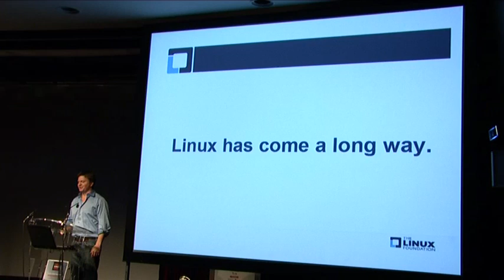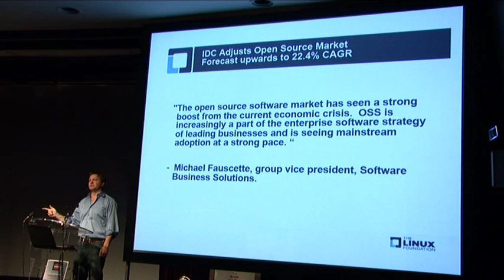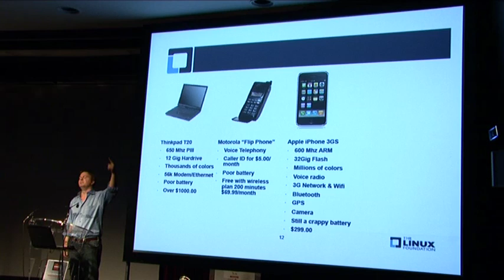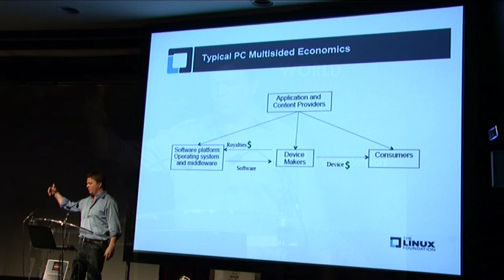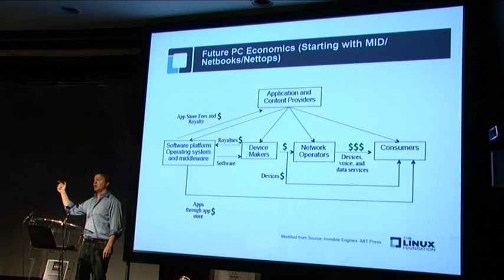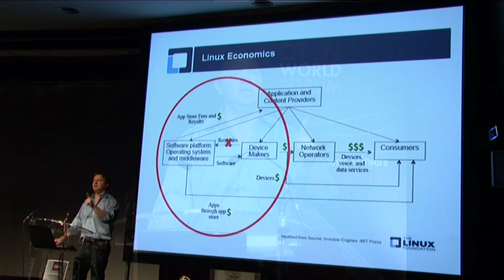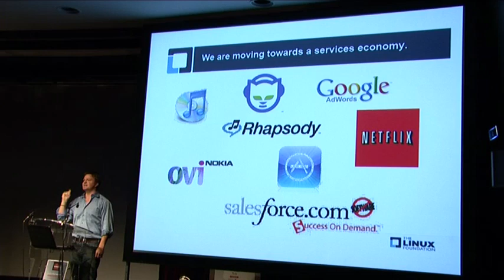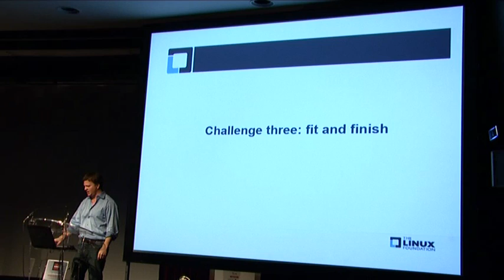Keynote - Jim Zemlin, Executive Director, Linux Foundation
Moblin, Chrome, Android, Ubuntu, etc: What's the Deal with Linux on the Desktop?

Join Jim Zemlin as he takes a look back at the big moves that drove Linux to dominate the server and super computing markets and how we are seeing similar trends start now in the desktop.